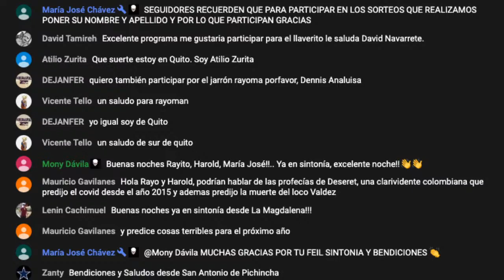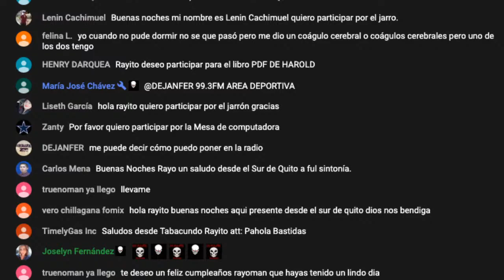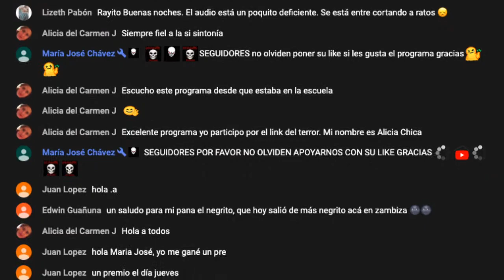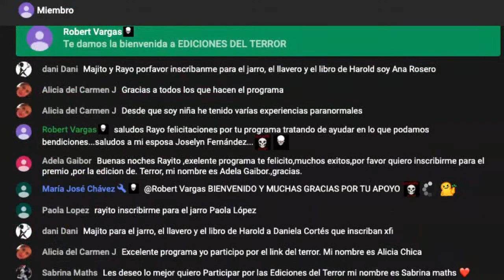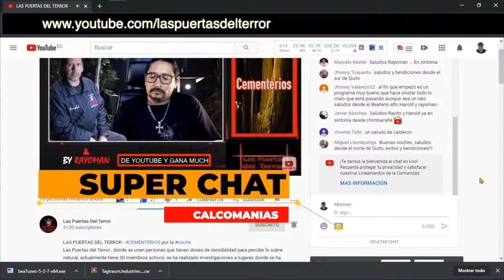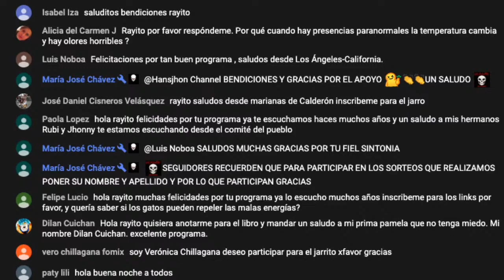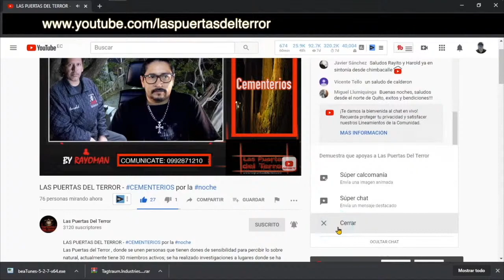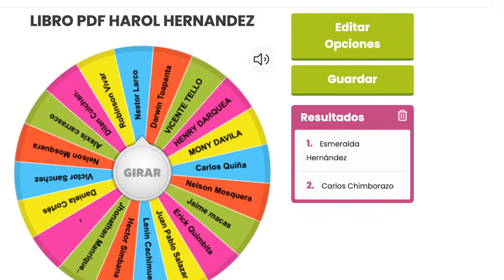👻 Fantasmas en mi casa ☠️Las Puertas del terror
LAS PUERTAS DEL TERROR - 💀- Fantasmas en mi casa
Medios escritos
1. Diario extra
2. Diario ultimas Noticias
3. Revista Vistazo
4. Revista Xona de El Comercio
5. Revista Soho
6. Diario El Comercio
🚨Hashtag💀